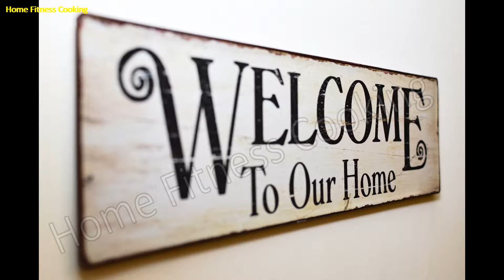HFC arvi cutting | how to cut arvi carefully [urdu hindi]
hfc
how to cut arvi carefully [urdu hindi]